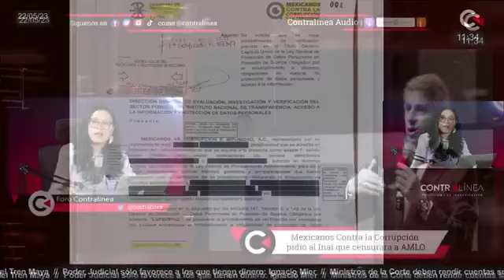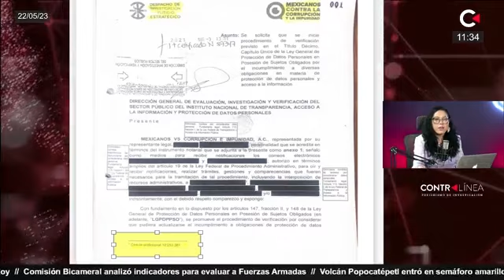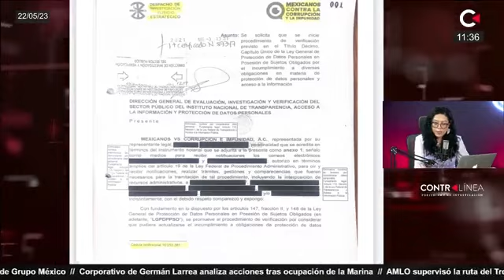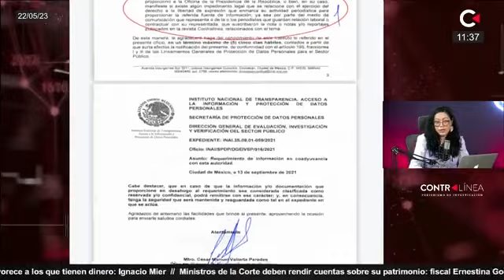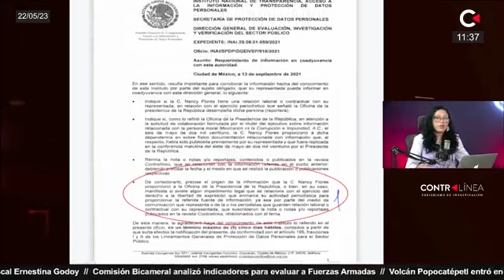MCCI piden al INAI censurar a AMLO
Mexicanos Contra la Corrupción y la Impunidad solicitó al Inai que censurara al presidente López Obrador, revela el expediente en poder de Contralínea. La petición de medidas cautelares inmediatas buscaba impedir al primer mandatario hablar del financiamiento que la asociación fundada por Claudio X recibe del gobierno de Estados Unidos ContralíneaTV | Más Periodismo de Investigación